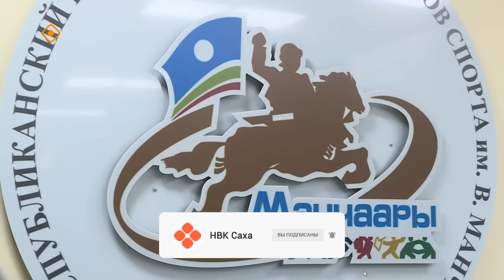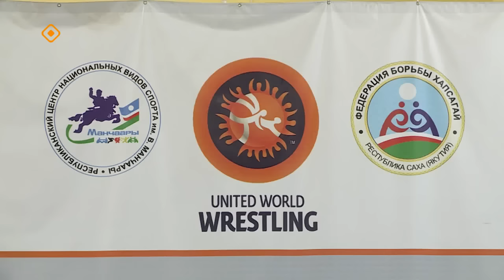«Спорт сулустара» Ньукулай Ньукулаайап - Сиэрдээх бөҕө-таҕа Бүлүү бөҕөһө (18.02.24)